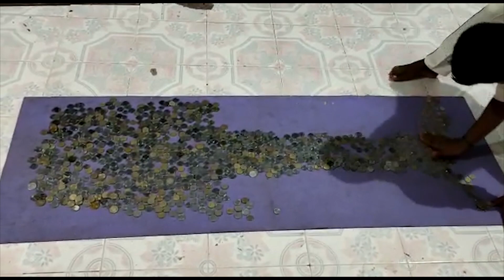FASTEST TIME TO MAKE TREE USING 1000 COINS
The World Record of “FASTEST TIME TO MAKE TREE USING 1000 COINS" is achieved by S. MAHESHRAAJA on 7th April 2021 from Portblair, Andaman & Nicobar Islands. He made tree of size 170 cm length & 61cm breadth by using 1000 coins in 2 minutes and has set a new world record for international book of records.